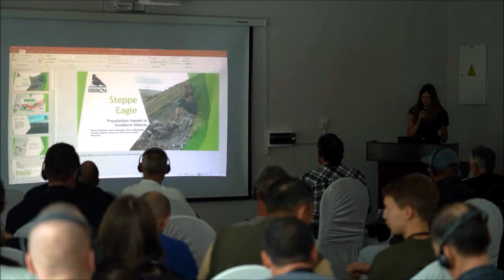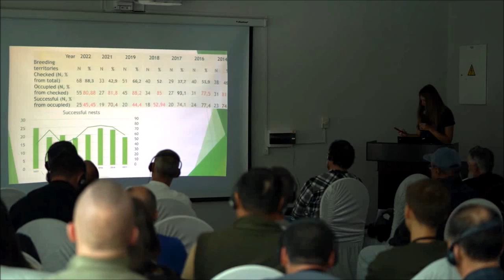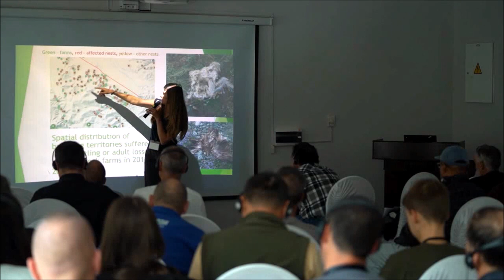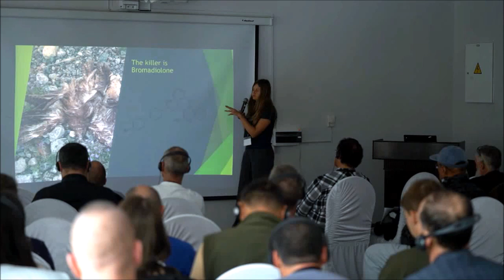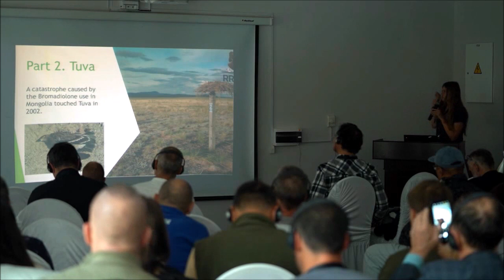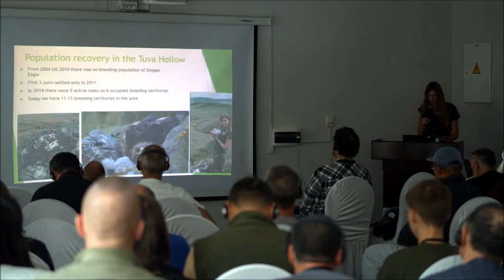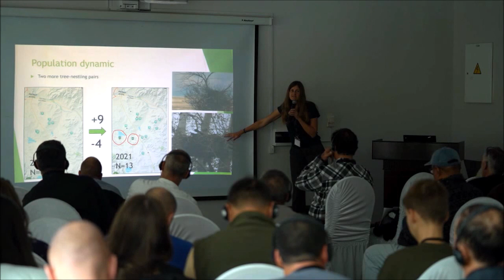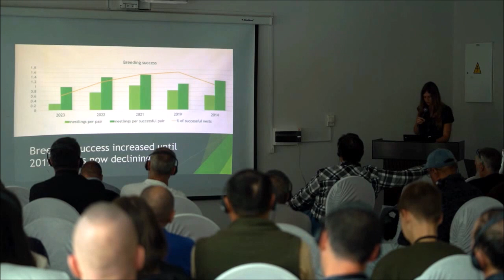Е. Шнайдер. Изучение миграций степных орлов из Алтае Саянского региона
III Международное совещание по охране степного орла, 28 сентября 2023 г.

Материалы с III Международной научно-практической конференции "Орлы Палеарктики: изучение и охрана", Алматы, Казахстан, 24–29 сентября 2023 г.

Video from 3rd International Scientific and Practical Conference "Eagles of the Palearctic: Study and Conservation", Almaty, Kazakhstan, 24-29 September 2023.

"Палеарктика қырандары: зерттеу және қорғау" iii халықаралық ғылыми-практикалық конференциясының материалдары, Алматы, Қазақстан, 24-29 қыркүйек 2023 ж.